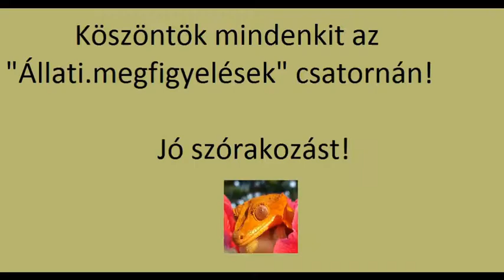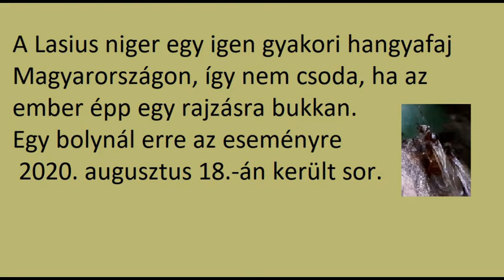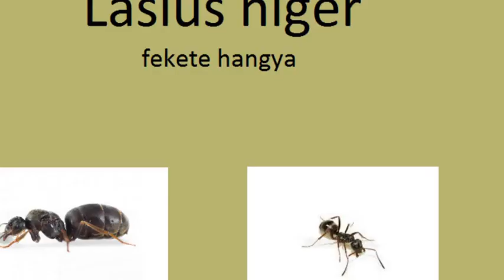Különleges állatok otthoni tartása! (9.rész)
Minden második (2.) héten szombaton, 10:00 --- ÚJ VIDEÓ!!!

Kövess be instagramon, ahol további képeket találhatsz ezekben a témákban!
Nézz rá a facebook oldalamra és CSATLAKOZZ a facebook csoportunkba, ahol közvetlenebb formában oszthatjuk meg egymással ismereteinket és tapasztalatainkat!

Illetve osszátok meg barátaitokkal, ismerőseitekkel, hogy mindenki e teremtett csoda részese lehessen!!!